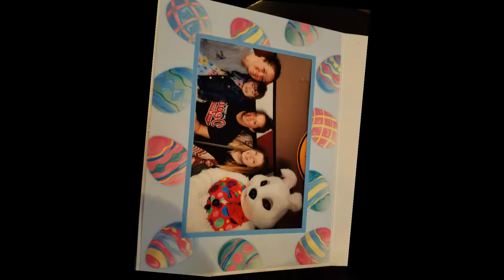Aubrey 2017 Easter